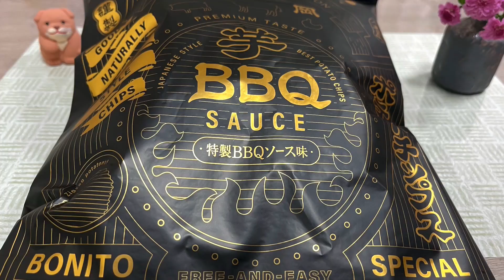明治屋醤油 【工場見学、醤油搾り体験】浜松市